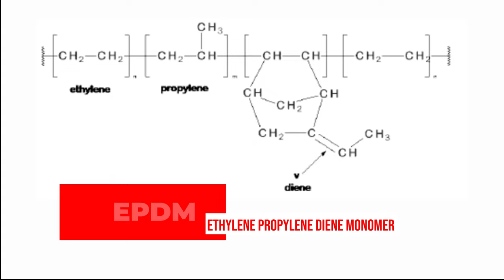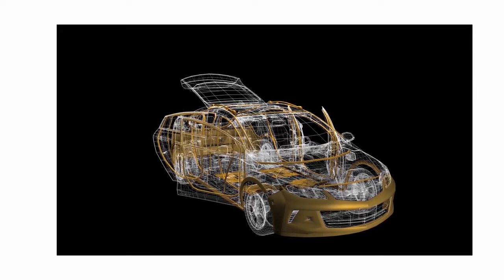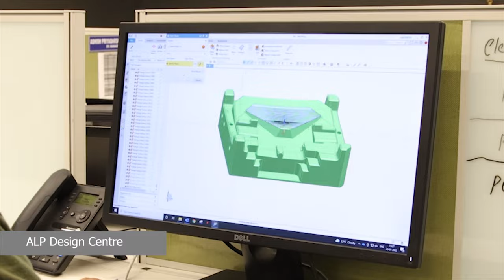Introducing EPDM - One Product, Multiple Application | ALP Group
Technology keeps on evolving to improve the quality of human life. To protect life and sometimes to protect the environment which nurtures us. But some technologies or materials are developed keeping in mind all these factors together. EPDM is one such magical material that’s developed in late 1960’s which presently have a large impact on the world infrastructure and insulation.

ALP Group, Manufacturer of World class Polymer based products, with multiple manufacturing unit in India & across the globe, is a pioneer in introducing EPDM, Synthetic Rubber to Indian Automotive Industry. Check out how EPDM is revolutionizing the entire Automotive industry & many other sectors where it is being used. It’s 100% recyclable, Non-Polar, Halogen Free, withstand Extreme temperature -160 to 200C, Anti-Microbial, UV Resistant, Non-Corrosive & Saves Energy. Make the Right choice, "Invest One time for Lifetime".